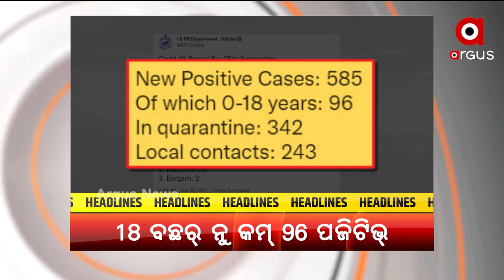HEADLINES : 5PM । 26 SEP 2021। ARGUS NEWS